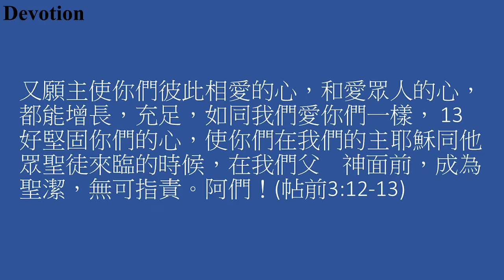November 13 | Daily Prayer and Devotion | Cantonese